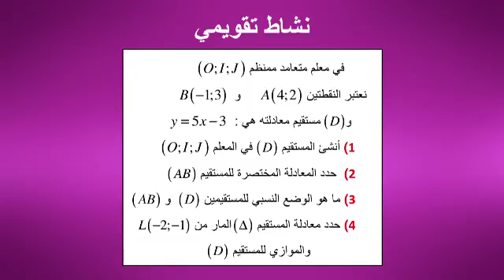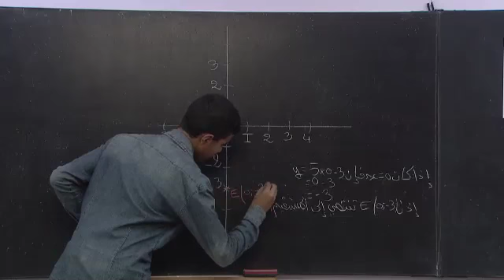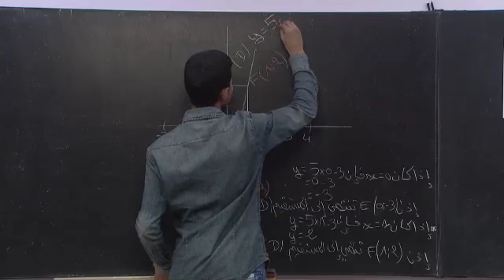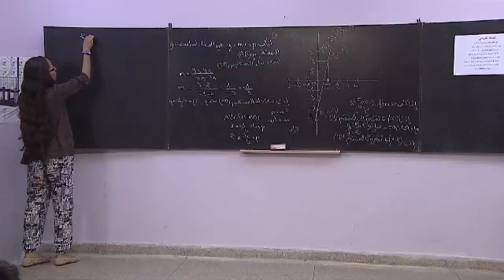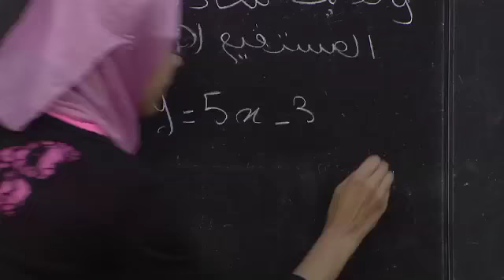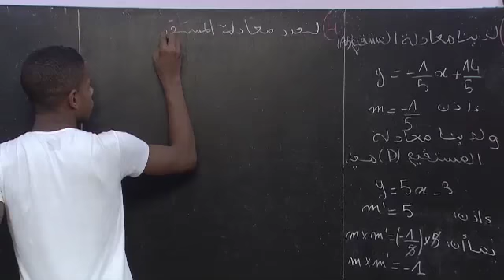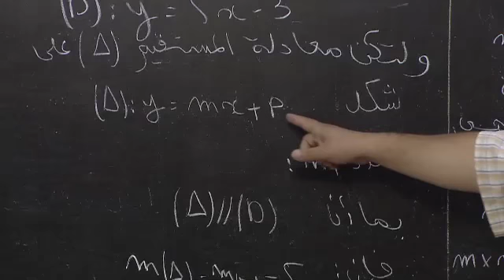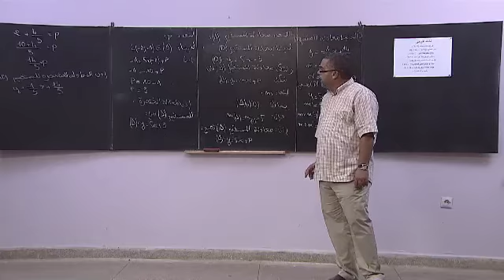الرياضيات معادلة مستقيم الجزء الثاني